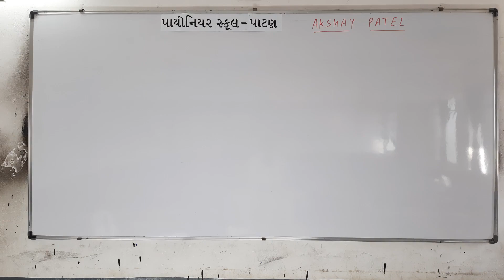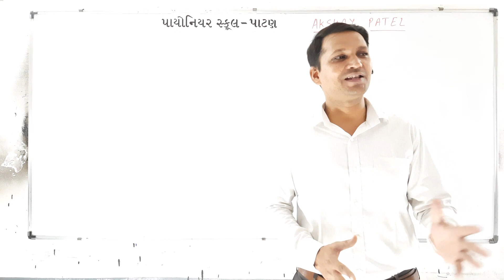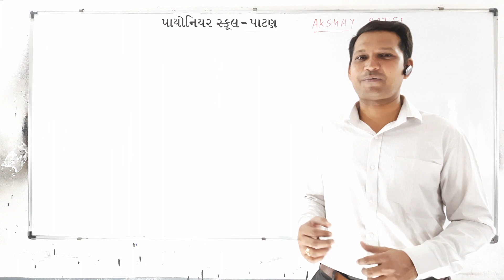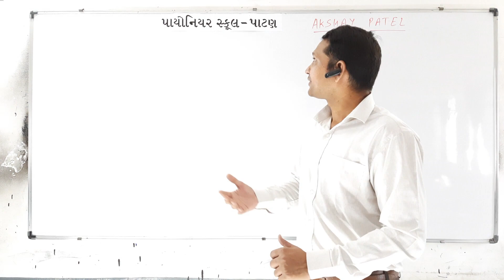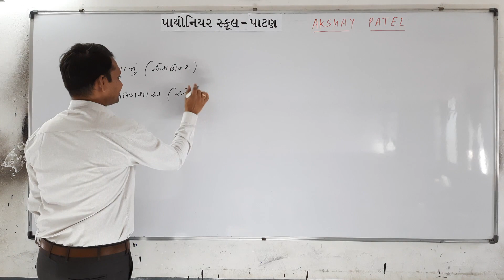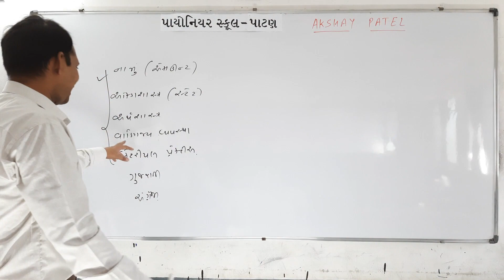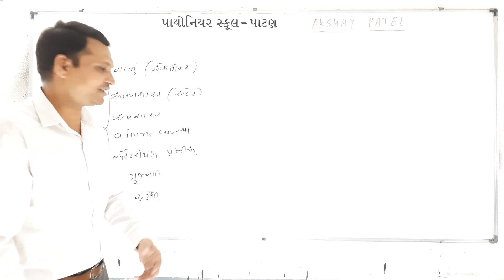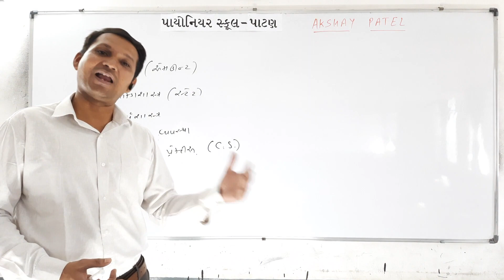ધો.11 કોમર્સ પ્રસ્તાવના.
કોમર્સ ના વિષયો અંગે માહિતી.